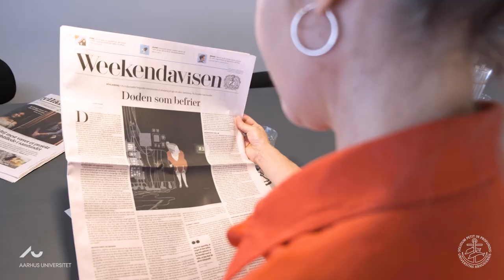Aarhus Universitets Æresalumne 2023 - Lone Frank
Aarhus Universitet har siden 1928 årligt fejret sin fødselsdag med den traditionsrige årsfest. Ved 80-års-jubilæet i 2008 indstiftede universitetet en æresalumnepris, der gives til en person, der er uddannet fra Aarhus Universitet. En æresalumne har gennem sit virke bidraget særligt til det nationale eller internationale samfund og har skabt positiv opmærksomhed om sit fagfelt og universitetet.

Æresalumnen 2023 er videnskabsjournalist, forfatter og ph.d. i neurobiolog, Lone Frank.